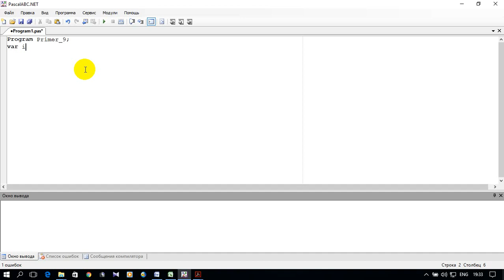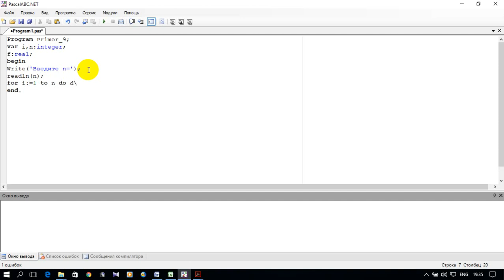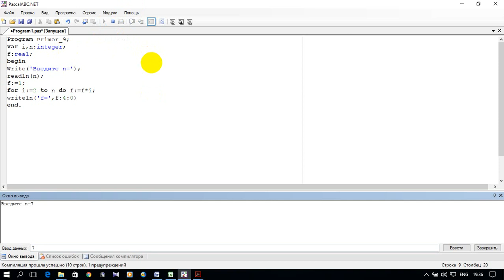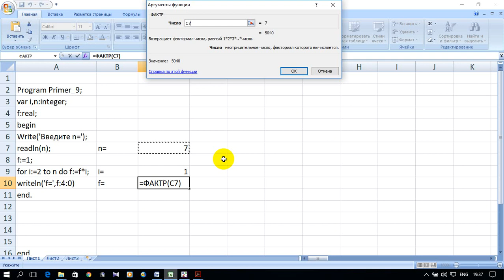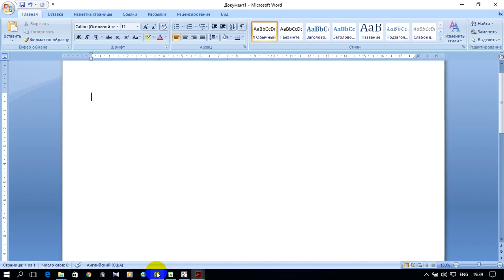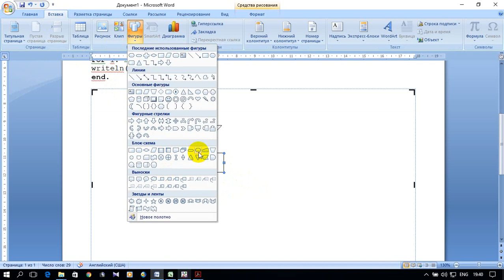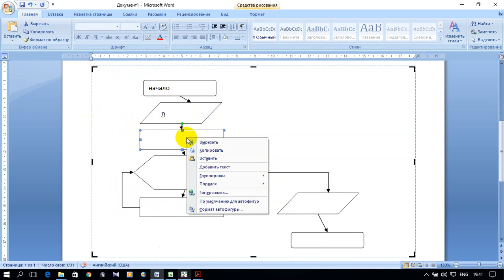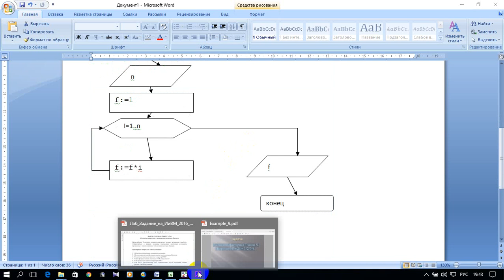ИНФОРМАТИКА 1. S01.E11. ЛАБОРАТОРНАЯ РАБОТА №3. Пример 2 (Pascal, excel, word)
КОМАНДЫ ПОВТОРЕНИЯ НА ЯЗЫКЕ ПАСКАЛЬ. ЦИКЛ С ПАРАМЕТРОМ FOR.

0:00 Введение - условие задачи
0:26 Программа задачи на Pascal,
4:00 Электронная таблица задачи excel
6:06 Оформление задачи в текстовом редакторе  word
9:50 Заключение